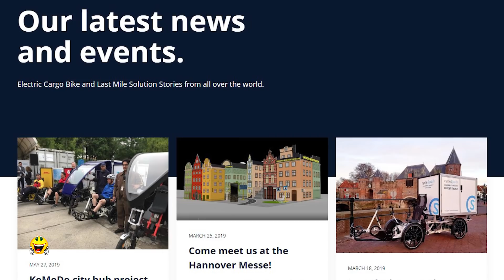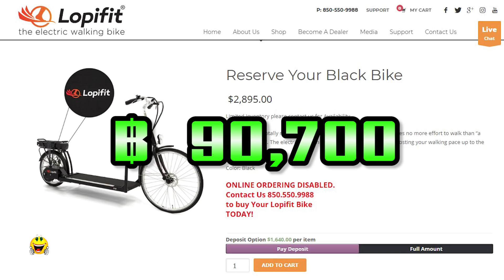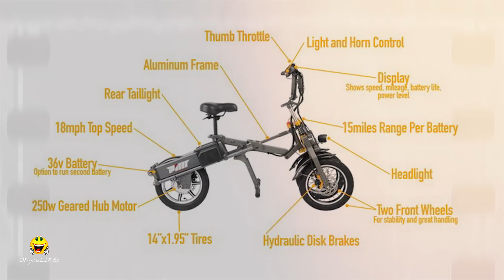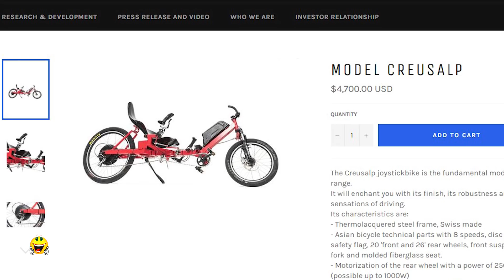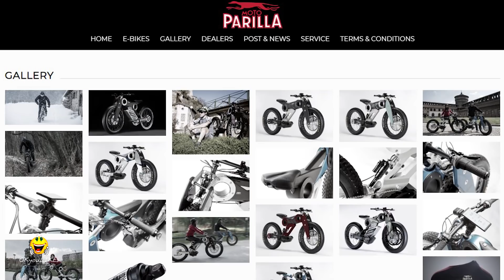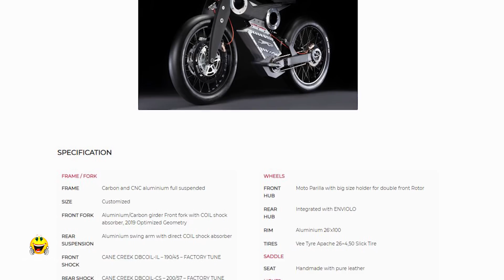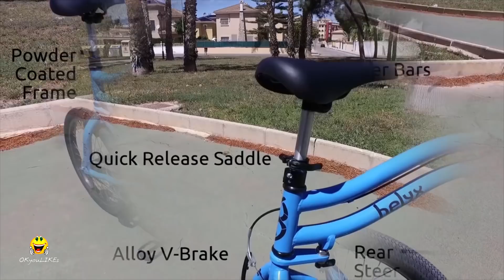10 จักรยาน แห่งอนาคต ที่คุณต้องได้เห็น (ล้ำสมัยสุดๆ) !! | OKyouLIKEs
จักรยานได้ถูกประดิษฐ์ขึ้นครั้งแรกในทวีปยุโรปช่วงศตวรรษที่ 19 จนปัจจุบัน จักรยานได้พัฒนาและเปลี่ยนแปลงไปมาก โดยวันนี้โอเคยูไลค์ ก็ได้รวมรวมจักรยานต่างๆมาให้ชม ที่มีทั้งความแปลก สวยงาม และความล้ำสมัย เรียกได้ว่าเป็นจักรยานแห่งอนาคตจริงๆ ที่เห็นแล้วต้องยกนิ้วให้เลย แล้วมันจะมีอะไรบ้างนั้น OK ไปชมกันเลยจ้า

พบกับเรื่องแปลก เรื่องสนุกๆมีสาระ และการจัดอันดับเช่นนี้ได้เป็นประจำโดยนาย K ปกาศิต

จักรยานน้ำ - Manta Hydrofoil Bike
จักรยานเลื้อย - Helyx Bike
จักรยานพันธุ์ดุ - MOTO PARILLA Carbon SUV e-Bike
สกู๊ตเตอร์ไฟฟ้าอนาคต - UJET
จักรยานคันบังคับ - Joystickbike
จักรยานคุณแม่ - Wike Salamander Cycle Stroller
สกู๊ตเตอร์ไฟฟ้าพับได้ - MYLO PIM Bicycles
จักรยานเดินวิ่ง - Lopifit
จักรยานบรรทุก - Velove Armadillo
จักรยานยืดได้ - Convercycle